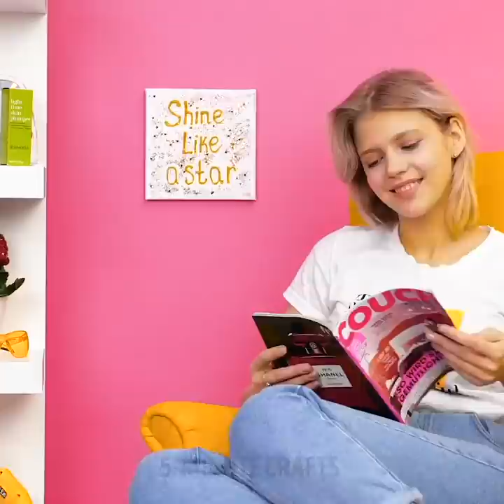20 HOT GLUE GUN PROJECTS FOR YOUR HOME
TIMESTAMPS:

1:45 DIY decorative waterfall
2:35 Portable hot glue matches
3:26 Clogged shower
5:04 Non slip shower mat
8:20 How to decorate clothes